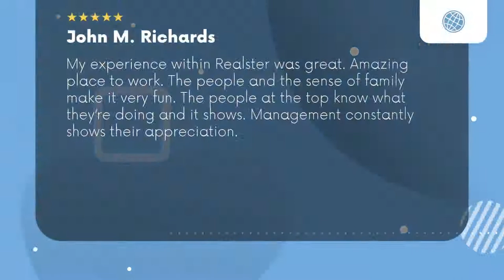Realster Limited Houston TX Review